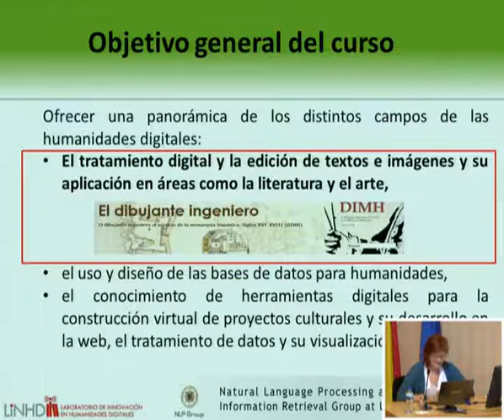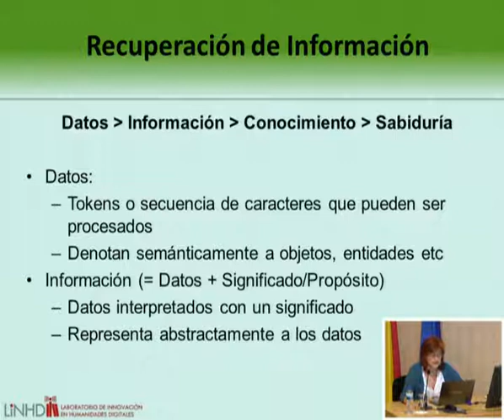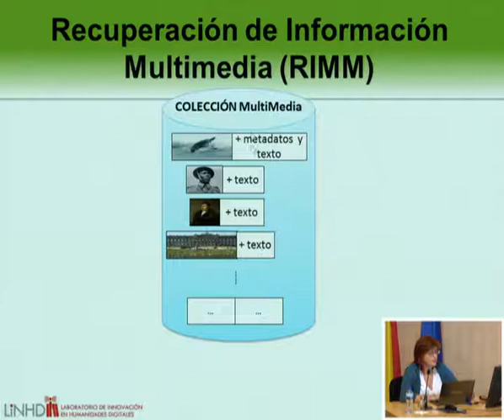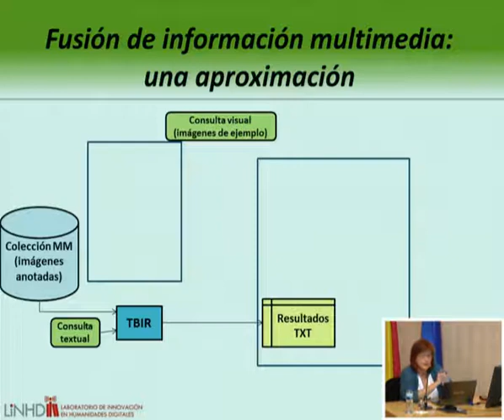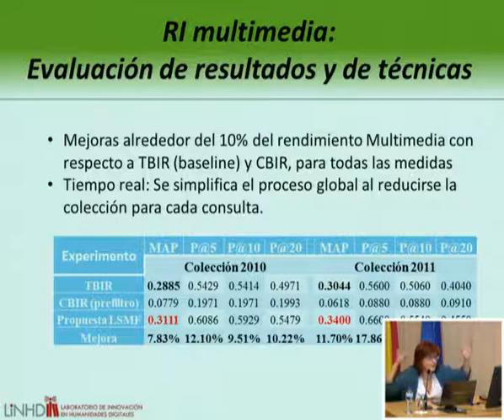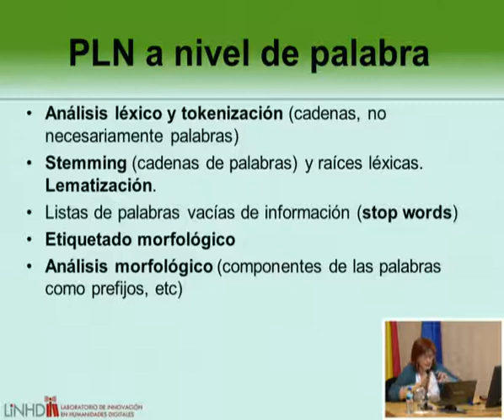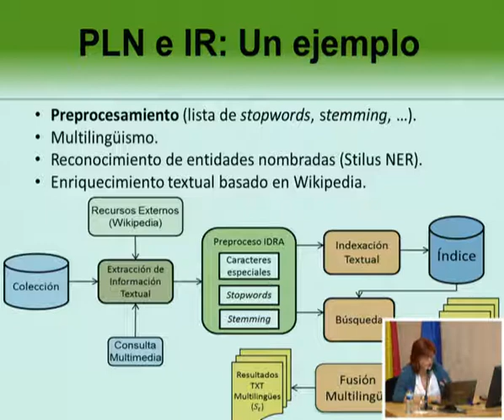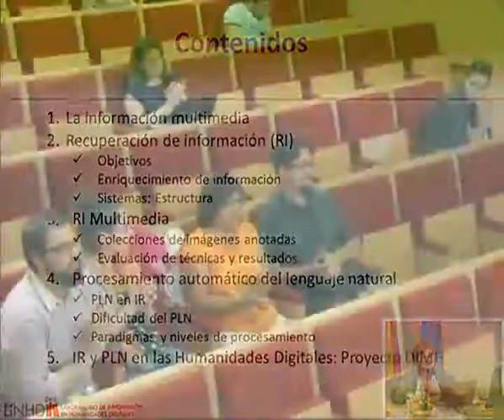7 Recuperación multimedia desde textos asociados